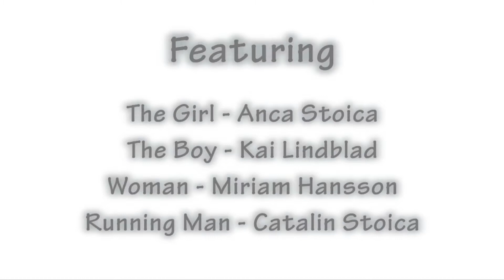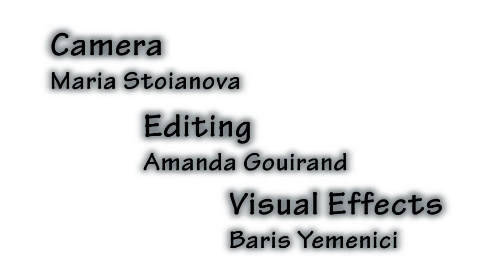Timeless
Second Part of the short movie as part of the Project "Next Stop", produced by the students of the Film and Media Production Master Program at Lund University.